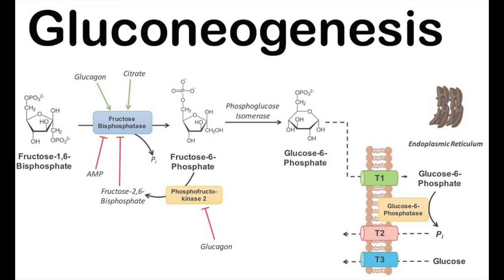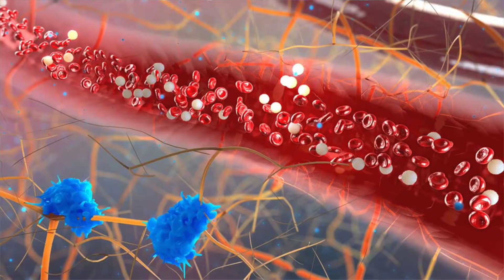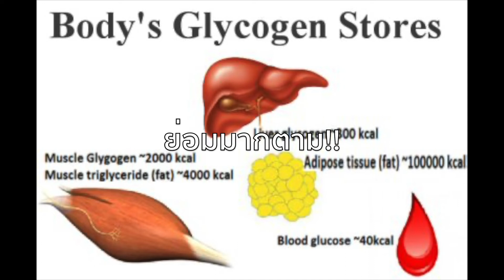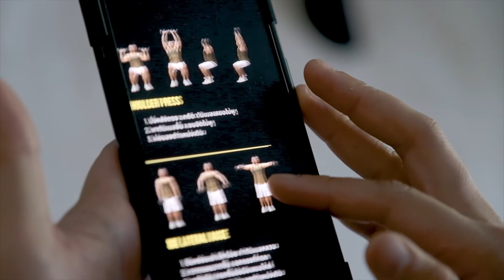ทำไมบางคนออกกำลังช่วงฟาสติ้งได้ แต่บางคนไม่ได้?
รีวิวลูกเทรนและบทความต่างๆได้ที่

• เพจFLEX (เปิดใหม่เลย จะมีแต่เนื้อหาล้วนๆ ไม่มีอะไรเกี่ยวกับเรื่องส่วนตัว) (ติดต่อเทรนออนไลน์)

• Facebookส่วนตัว : Arpakorn wannasai (ติดต่อเทรนออนไลน์)

• Medium (แอพอ่านบทความอีกอัน แต่จะเน้นไปที่ mindset/สุขภาพจิตเป็นหลัก)

• Tiktok (วีดีโอคลิปสั้นๆเข้าใจง่าย)

• Line official (ไลน์ทีมFLEXอย่างเป็นทางการ) (ติดต่อเทรนออนไลน์)